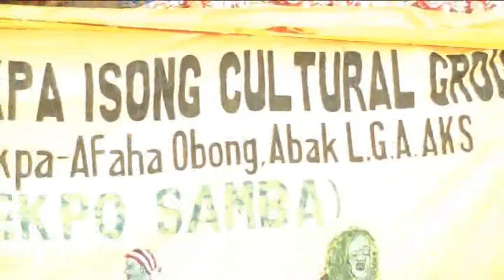EKPO IKPA ISONG AKWA IBOM NIGERIA masquerade dance